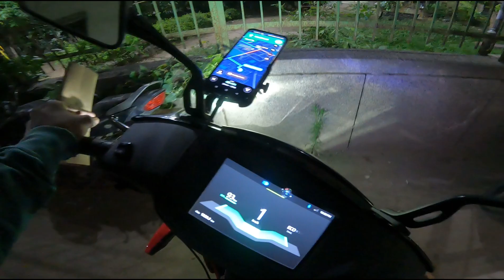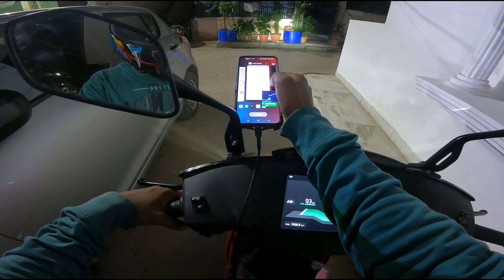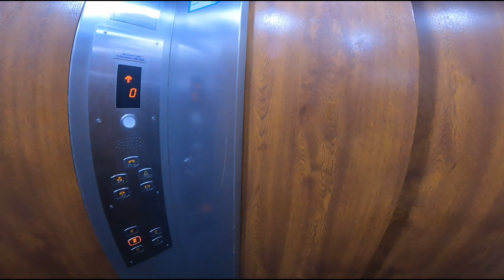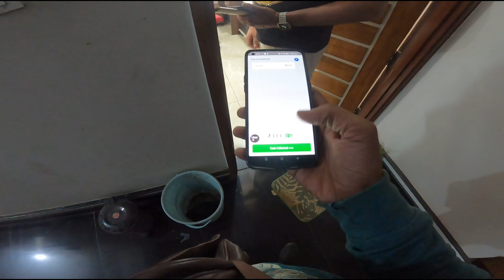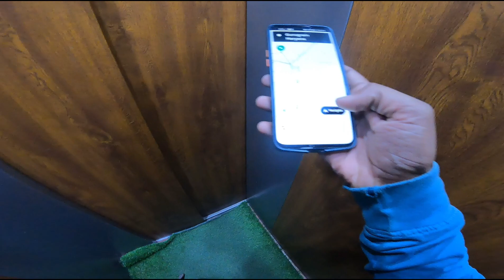badi mehnat karni pari is garmi bhari raat m @sangamvihari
Done 3hrs of part time job in gurgaon in wetty night with my ather450x pro using porter delivery and uber driver bike taxi 🚕